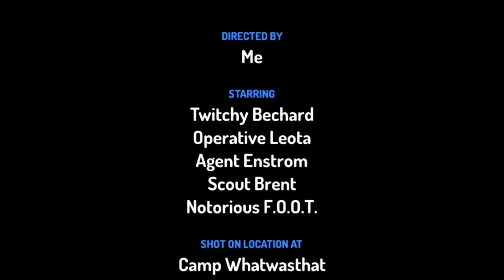camping in the deep forest